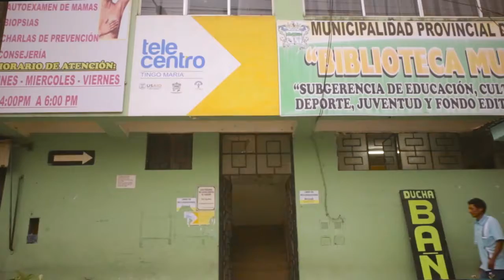Historia de éxito - Saúl Ayra